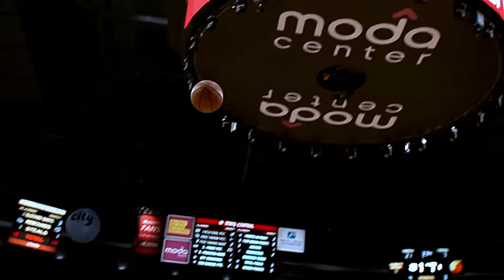Steph Curry ULTIMATE Mixtape | Diva by Don Toliver | Steph Curry Golden State Warriors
(Watch in 1080p w/Headphones) For best experience

Steph Curry is the starting point guard for the Golden State Warriors and has been for some time now. He is also arguably the greatest warrior ever and some even say the greatest point guard ever. He is known for his 3 balls shooting no-look 3's like it's nothing. Man is a beast. Was mad fun working with his highlights for this second NBA mix of mine on him. I hope you guys like it, it was a lot of fun making it.
- Diva by Don Toliver.